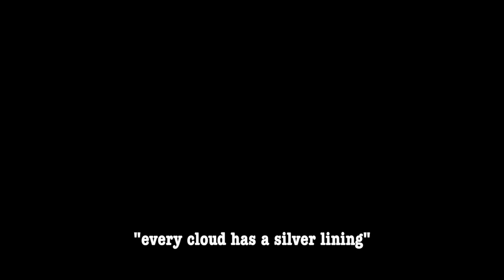Supersub "Right on the picture"